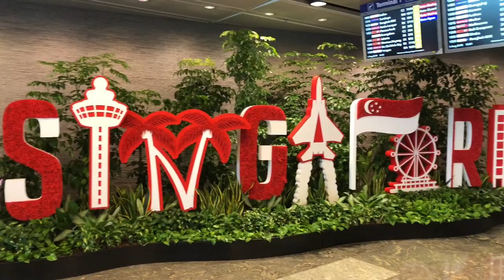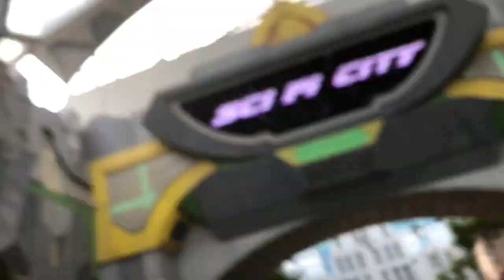Do you know why Singapore is a place of luxury?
A cinematic footage of some beautiful places and n Singapore which you may add to your bucket list. Travel Singapore to experience the beauty of this city within a city.